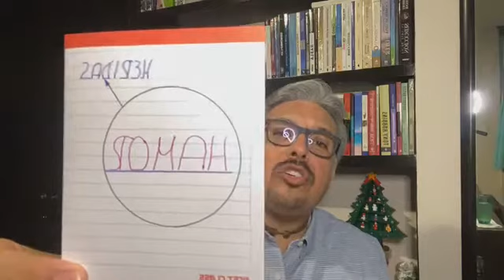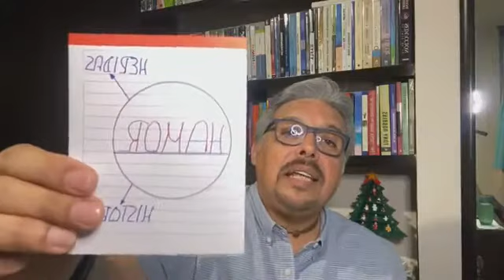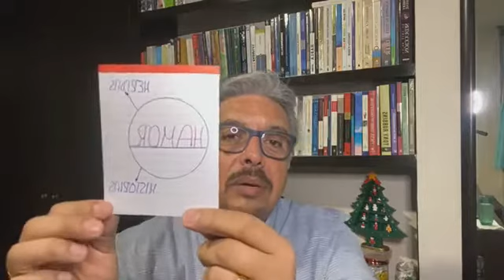HAMOR con H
Hola amigos. 👋

¡Gracias! 🙌🙏

FanPage: Coach Alvaro Patricio

Facebook: Álvaro Patricio Perez González